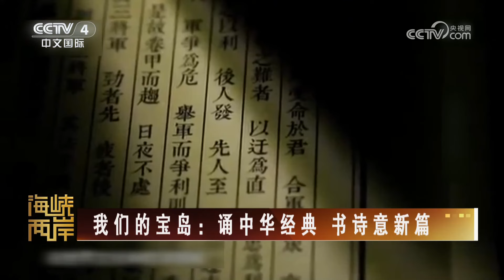解放军捍卫主权：抢滩突击雷霆万钧 20241007 | CCTV中文《海峡两岸》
本期节目主要内容：
00:00 我们的宝岛：诵中华经典 书诗意新篇；
03:55 解放军捍卫主权：抢滩突击雷霆万钧。